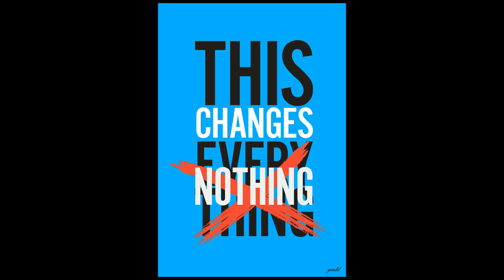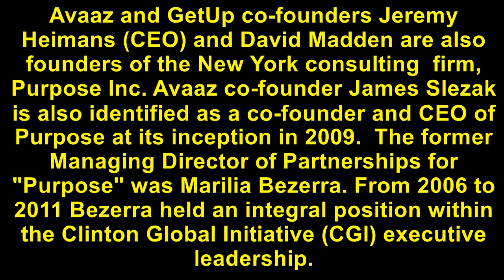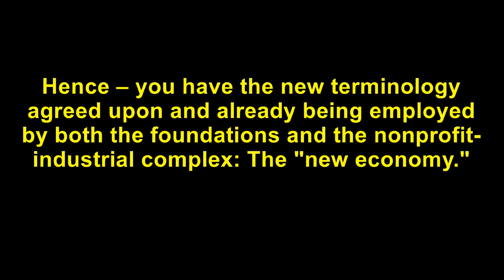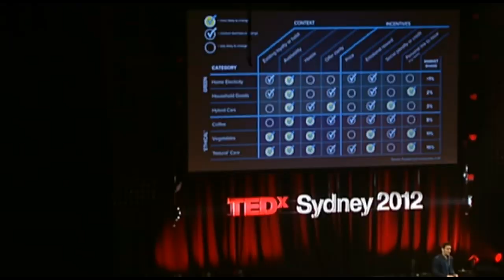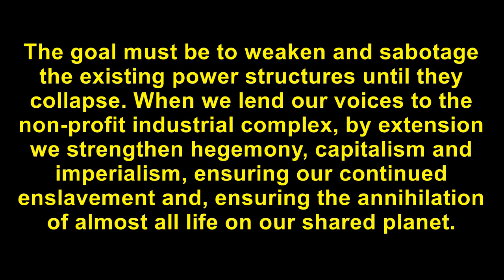Social Engineering for the Masses: Brought to You by Avaaz, Purpose Inc. & 350.org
This Changes Nothing. Why the People’s Climate March Guarantees Climate Catastrophe

The People’s Climate March and supporting discourse is about protecting capitalism, not protecting the world’s most vulnerable  from climate change.

The People’s Climate March in New York City is a mobilization campaign created by Avaaz and 350.org, with 350.org at the forefront.

The oligarchs do not bankroll such a mobilization (via millions of dollars funnelled through foundations) without reason.

There is an agenda. The information that follows makes the agenda very clear and the only thing green about it is the colour of money. The term “green”, in reference to environment is, officially dead.

Avaaz and GetUp co-founders Jeremy Heimans (CEO) and David Madden are also founders of the New York consulting firm, Purpose Inc. Avaaz co-founder James Slezak is also identified as a co-founder and CEO of Purpose at its inception in 2009.

From October 2011–October 2012 the“Managing Director of Partnerships” for Purpose was Marilia Bezerra. From 2006 to 2011 Bezerra held an integral position within the Clinton Global Initiative (CGI) executive leadership.

The secret behind the success of both Avaaz and Purpose is their reliance upon and expertise in behavioural change. While the behavioural change tactics used by Avaaz are on public display, double-breasted, for-profit Purpose, with its non-profit arm, sells their expertise behind the scenes to further the interest of hegemony and capital. Whether it be a glossy campaign to help facilitate yet another illegal “humanitarian intervention” led by aggressive U.S. militarism (an oxymoron if there ever was one), or the creation of a new global “green” economy, Purpose is the consulting firm that the wolves of Wall Street and oligarchs alike depend upon to make it happen.

Purpose Action’s Board of Directors includes the former campaign director at Avaaz, Brett Solomon and brand strategist Douglas Atkin. Atkin is a Purpose Fellow and previously Partner at Purpose. He is co-founder of Yackit, Meetup Fellow, founder of The Glue Project (“Are they like me?” “Will they like me?”) and author of “The Culting of Brands: Turn Your Customers into True Believers.” He’s helped relaunch such brands as Lipitor, Mercedes, BMW, Mastercard and many others.

Make no mistake, the Yale (for example, Avaaz co-founder and former U.S. Representative *Tom Perriello) and Harvard graduates that comprise the “Avaaz boys” (many having been groomed by McKinsey and Company) are considered “the dream team” by the globe’s most powerful capitalists, including those at the United Nations and the World Bank. Avaaz co-founder Andrea Madden works for the World Bank in Burma [Myanmar]. Her husband is Avaaz co-founder David Madden who has taken up residence in Burma. [March 23, 2013: Western Media Celebrates Faux Progress in Myanmar] Madden has co-founded a marketing firm, Parami Road in Myanmar: “Our clients are mostly international companies entering Myanmar and they demand an international standard of work.”...

The goal must be to weaken and sabotage the existing power structures until they collapse. When we lend our voices to the non-profit industrial complex, by extension we strengthen hegemony, capitalism and imperialism, ensuring our continued enslavement and, ensuring the annihilation of most all life on our shared planet.